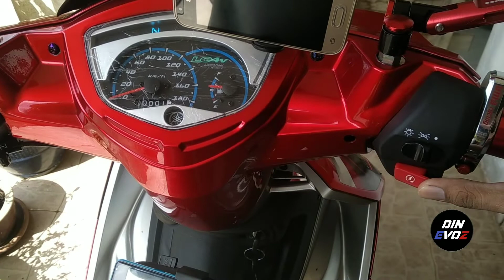VIDEO SAJE² DAN PANASKAN ENJIN SI EVO Z!